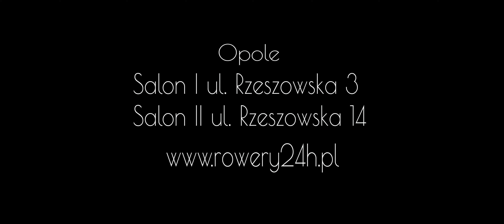Reklama Bike Opole